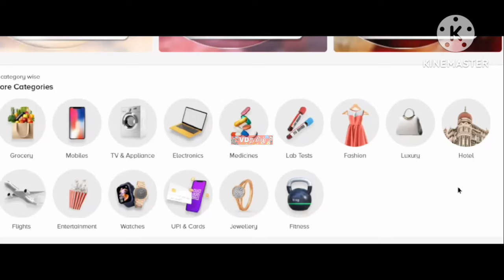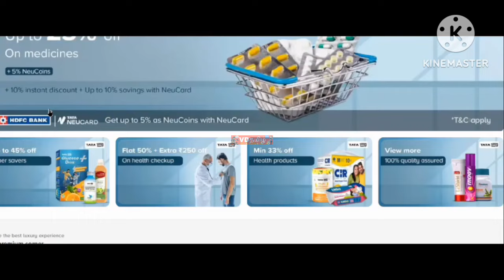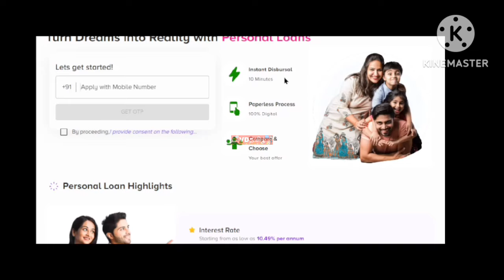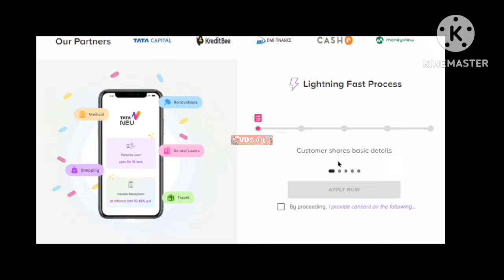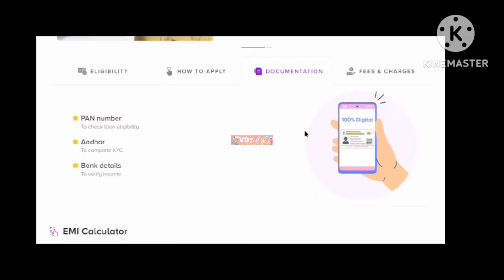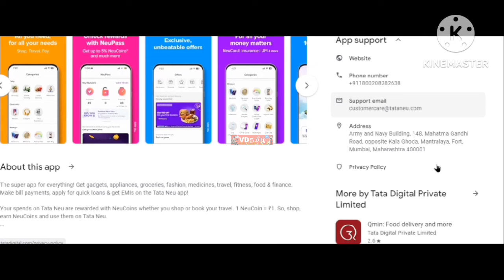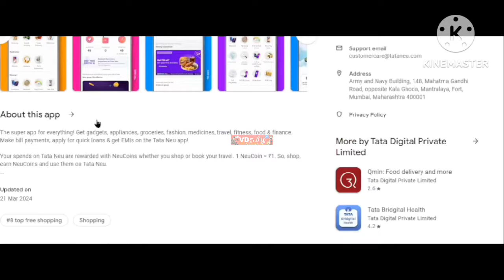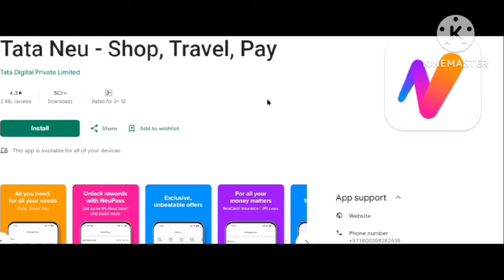How To Get Tata Neu Instant Personal Low Cibil Loan Review Tamil பத்தாயிரம் சம்பளம் இருந்தால் போதும்